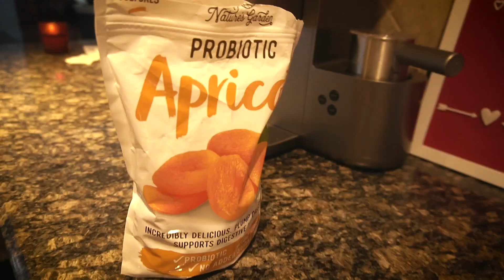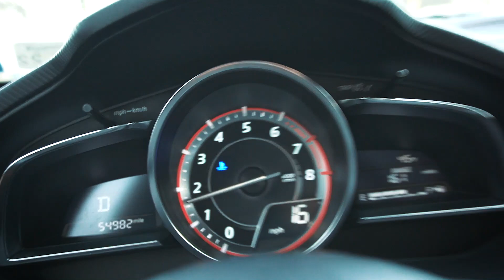this has nothing to do with my channel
Send me something:
Jacob Restituto

My Gear:
- Recording -